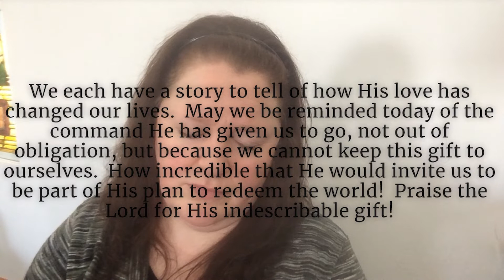Rusagonis Sunday Worship - 2020 05 10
Sunday Worship at RBC